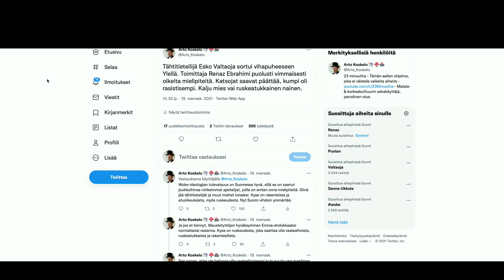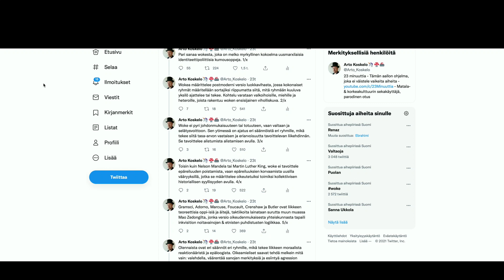Esko Valtaoja Vs. Renaz Ebrahimi | Jakso 332 | Heikelä & Koskelo 23 minuuttia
1. Avoin keskustelu - Puhumme vaikeistakin asioista, koska keskustelu on välttämätöntä
2. Liberalismi - Uskomme vapauteen, oikeudenmukaisuuteen, moniäänisyyteen ja maltillisuuteen
3. Kehittyvät näkökulmat - Opitaan yhdessä ja viisastutaan matkalla. Maailma ei ole valmis, eivätkä näkökulmat lukittuja